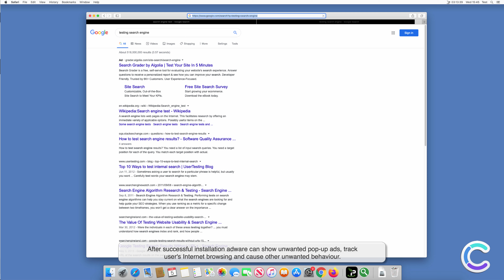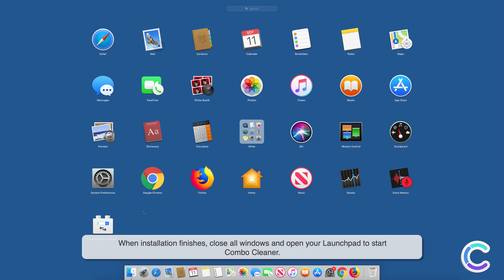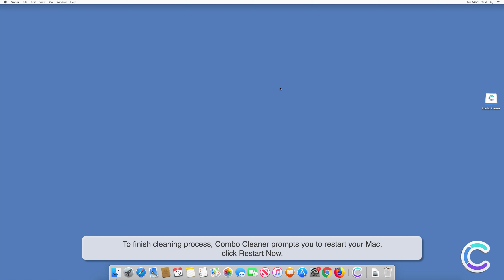How to remove PlusSpecial - potentially unwanted application using Combo Cleaner?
Video showing how to remove PlusSpecial - potentially unwanted application using Combo Cleaner.